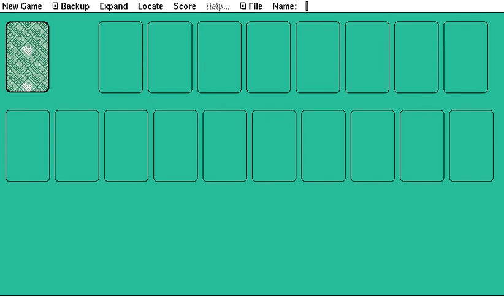spider: Spider solitaire for X Windows (1989)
Next up for 1989 is... another Solitaire variant. This time it is the popular Spider solitaire, a whole 9 years before Microsoft's version. Spider is a popular solitaire variant with a fair amount of strategy, and this is pretty good version of it. Like XSol, dragging and dropping a card has no visual until the mouse button is released, but it also has intelligent card movement for direct clicks. In this case, the game will move the card to a suitable valid destination, prioritising a matched suit. If the card ends up somewhere you didn't want it, you can usually just click it again. In practice, this means the drag-and-drop movement often gets ignored.

Cute as the card art in XSol was, I think this is a much nicer looking game too.

Spider was written for Sun's NeWS interface on OpenWindows in 1989 by Donald R. Woods while he was working at Sun. In 1990 it was then ported to C and X11 by David Lemke. Bruce Martin and Heather Rose then wrote the XView interface.

Prior to this, Don Woods also wrote earlier versions on the Stanford Artificial Intelligence Lab system (SAIL) (I'm assuming this refers to WAITS) and then the Xerox Development Environment (presumably for the Xerox Alto). However, Don Woods is considerably more famous for his expansion and wide release of of Will Crowther's Colossal Cave Adventure.

This video is a fairly poorly played game of Spider. I'm more focused on showing something happen rather than actually winning, so... enjoy.

for the original quality video, as well as where to get the game and how to run it.